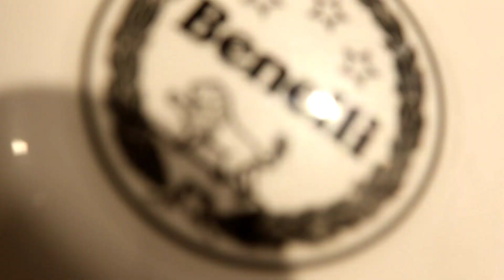BENELLI TRK 502CC BS6||SHEKHARSTYLE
Benelli TRK502cc available in bhiali